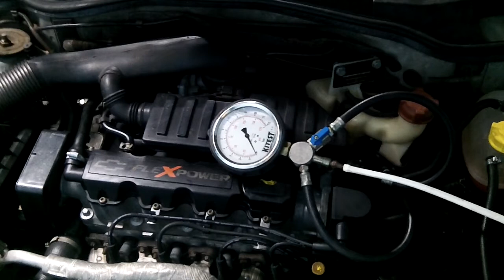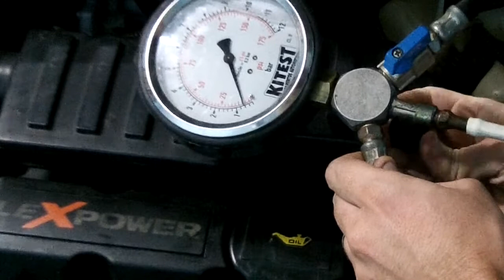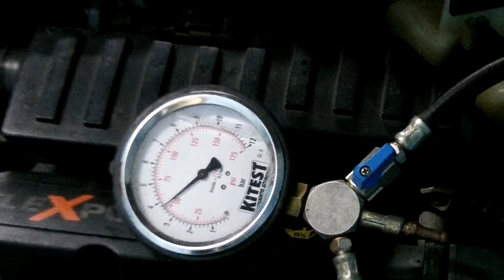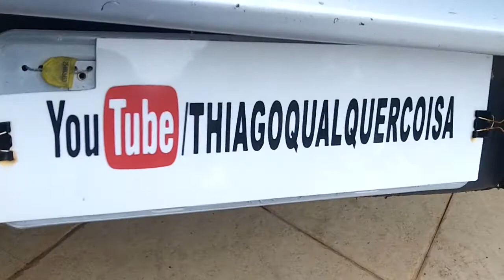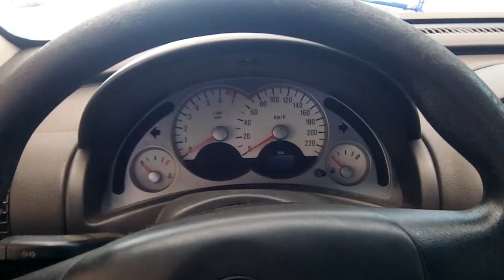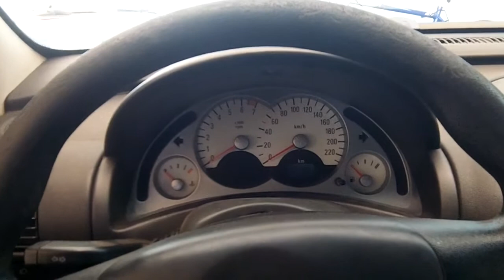Troca regulador de pressão Chevrolet Montana (parte 8 de 8)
O vídeo foi dividido em 8 partes - essa é a parte 8: Reconexão da linha de combustível e testes

Vídeo demonstrando procedimento completo para troca do regulador de pressão da Montana (geração 1 - frente corsa)

O procedimento também serve para troca da bóia de combustível, bomba de combustível, pré-filtro e remoção do tanque para limpeza do respiro do tanque